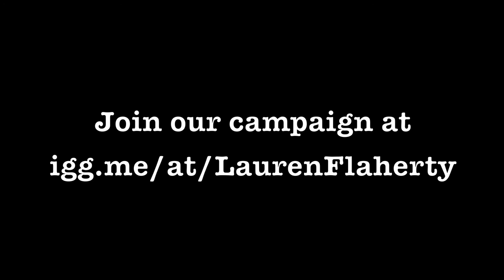Lauren Flaherty Thank you video (Official)